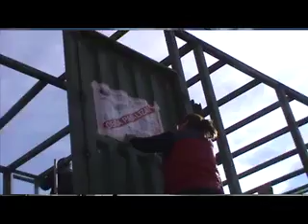VER PARA CREER